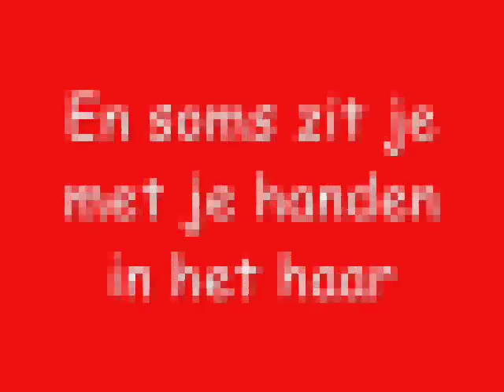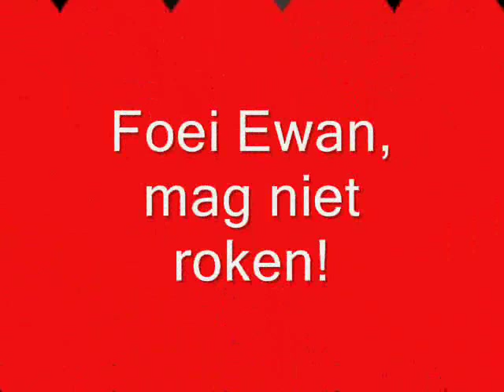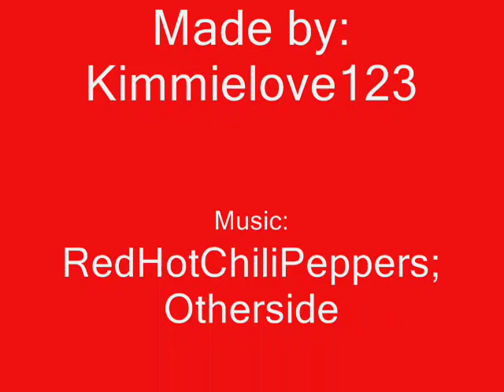Ewan Mcgregor Pictures